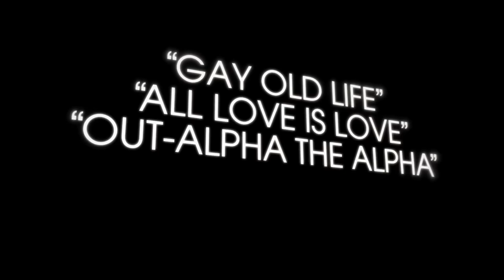Dicks The Musical Trailer (2023) SUBTITULADO [HD] A24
Únete al canal para recibir notificaciones de los próximos vídeos. SINOPSIS:- Dirigido por Larry Charles y escrito por las estrellas Aaron Jackson y Josh Sharp, con el ganador del premio Tony Nathan Lane, Megan Mullally, Bowen Yang y Megan Thee Stallion. DICKS: EL MUSICAL - Próximamente.